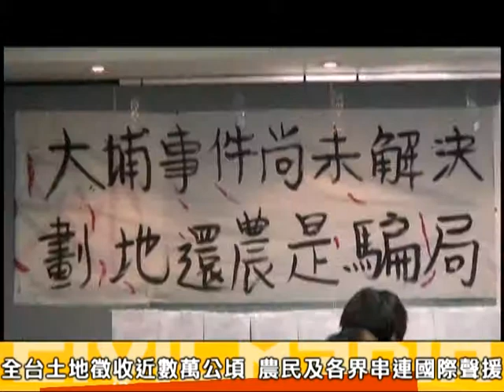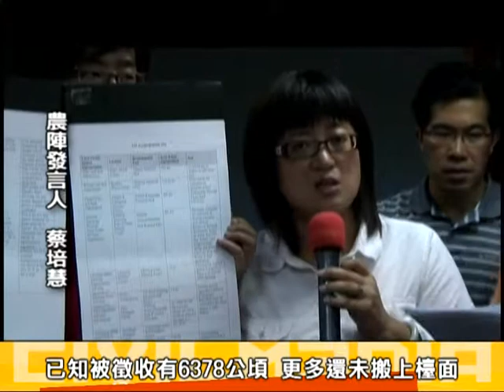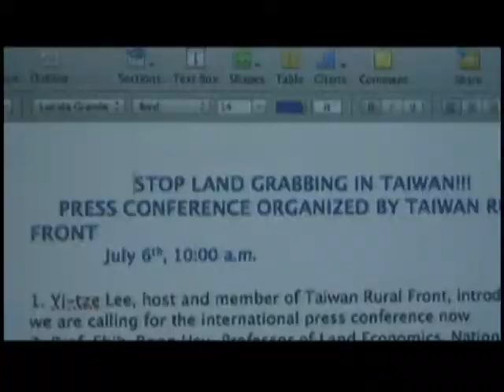2011.07.06 台灣農民串聯國際組織 要政府停止土地浮濫徵收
政府不當的土地徵收絲毫未見停止，連帶造成台灣的糧食危機。台灣近50萬公頃可耕地，在政府錯誤的政策下，22萬公頃休耕，目前確切遭徵收的土地有6378公頃，各地還有許多地區是還沒浮上檯面的。從大埔怪手挖田後一年，行政院承諾會修法的約定成空，吳揆稱圓滿解決的大埔散戶仍未安寧。農民凱道守夜已一年，今年再度重返凱道前，農陣與各界串連國際聲援，邀請巴西無地農民組織(MST) on Global South）